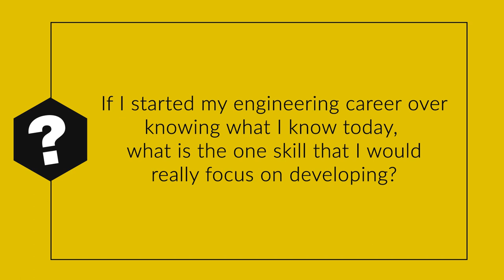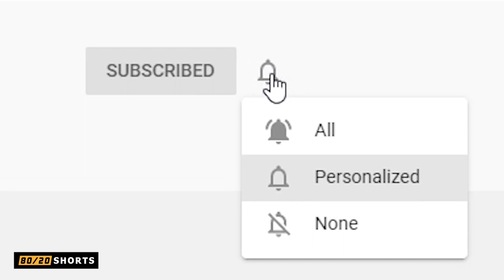What Is the Most Important Skill an Engineer Should Have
IF I STARTED MY ENGINEERING CAREER OVER, KNOWING WHAT I KNOW NOW, THERE IS ONE SKILL I WOULD FOCUS ON BUILDING. In this week’s Engineering Manager 80/20 Shorts, I talk about this specific skill that all engineers need to have. If you can master this skill, you will not only be seen as an expert in your field, but it will boost your confidence tremendously.